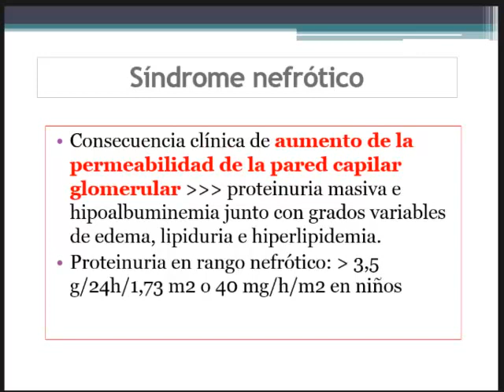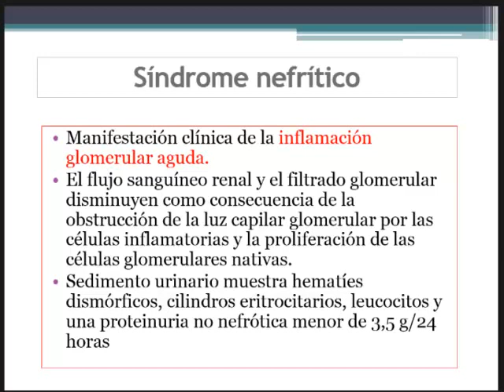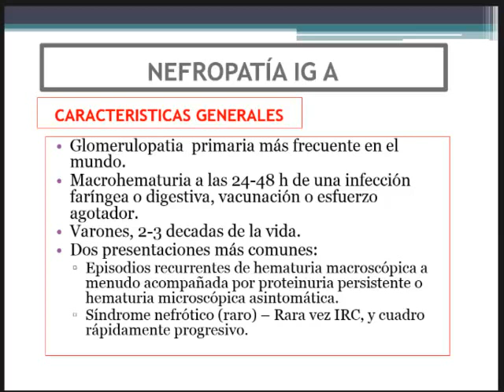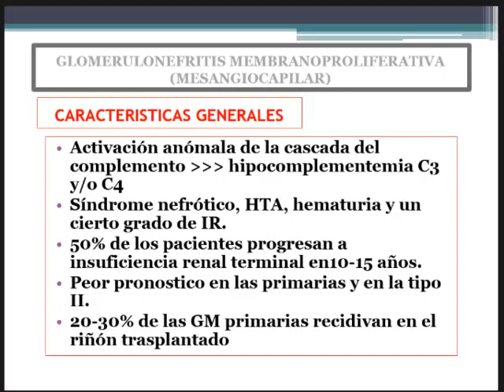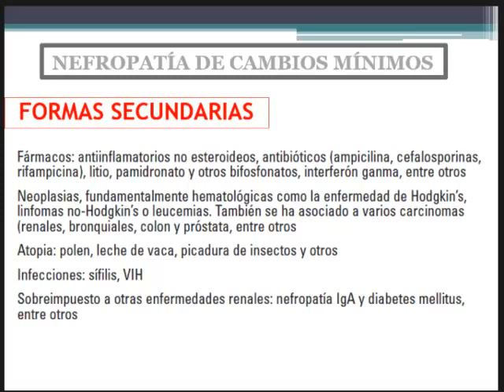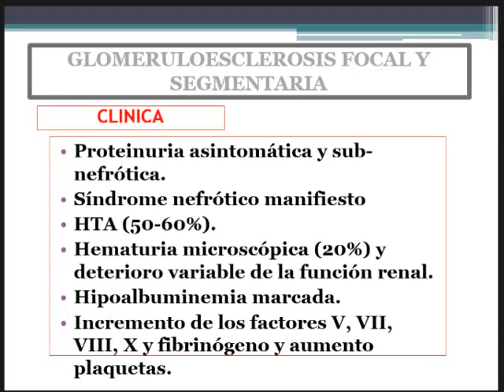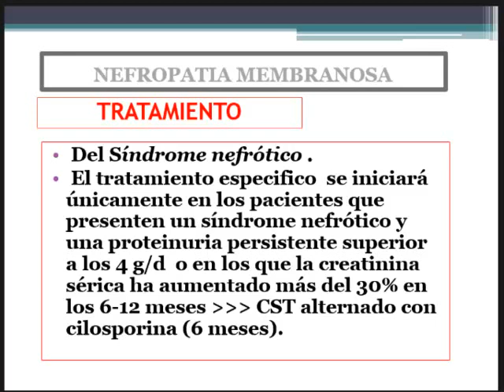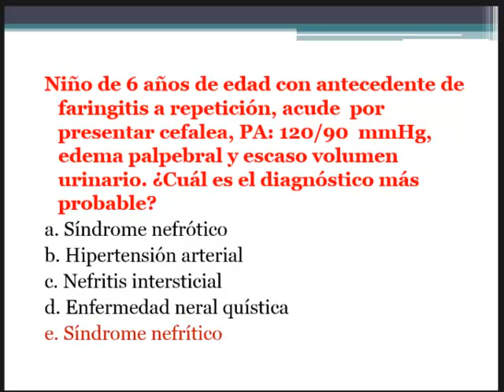Tmmed nefrología - NEFRO RPF2ME Video 1 2